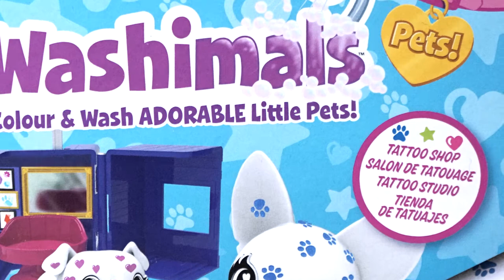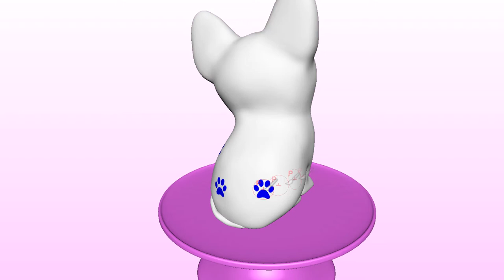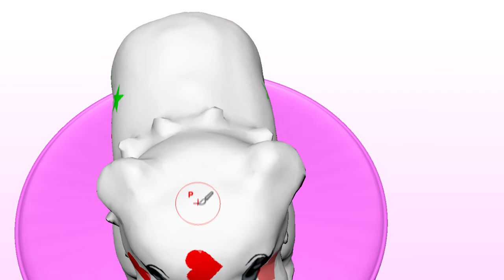Washimals Tattoo Shop | Learn Alphabet with Washimals and Lego | Wahimals Coloring Simulaitons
Washimals Tattoo Shop unboxing.
Learning alphabet with washimals and Lego.
Washimals pets transformed into 3D models for coloring simulations.